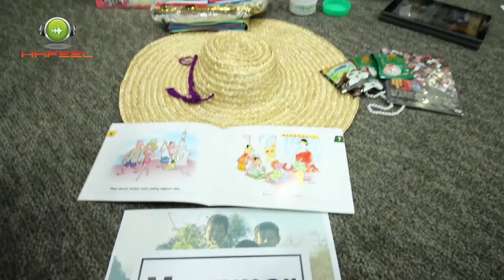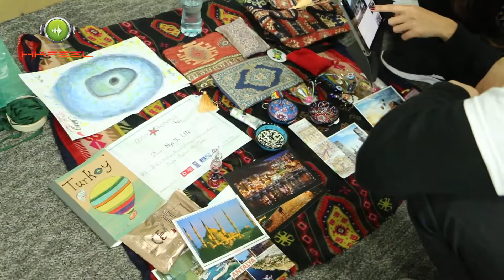青年廣場 "我要沸青 "計劃招募 15-29 歲本地青年参加